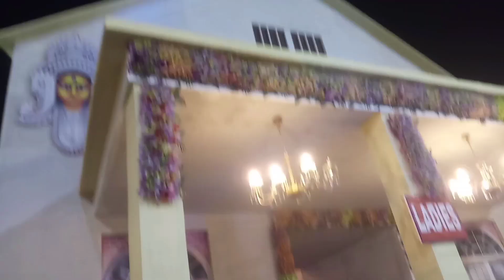Basanti durga puja ROURKELA